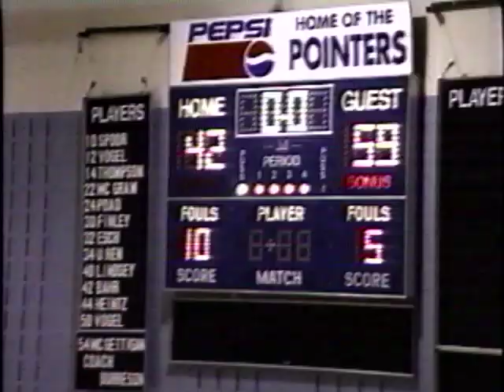High School Boys Basketball Edgewood at Mineral Point January 23, 1998